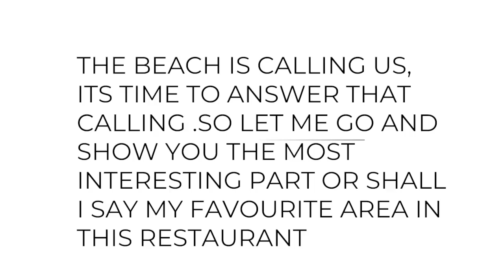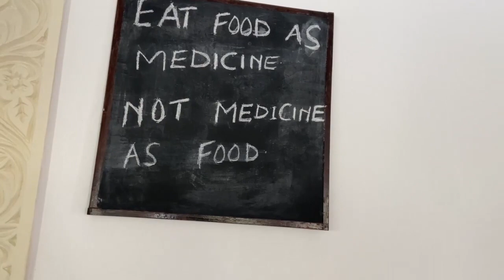Flamingo Paradise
PrideInn Flamingo Beach Resort is close to major shopping malls and facilities. Flights through Moi International Airport Mombasa is about 45 minutes' drive to the Hotel. 500Kms to Nairobi by road and 437Kms by SGR a journey of 4hrs.

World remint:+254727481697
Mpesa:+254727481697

Get social 🍿🍿🎮

🤹‍♀️instagram :dafri Travels or dafri bajon